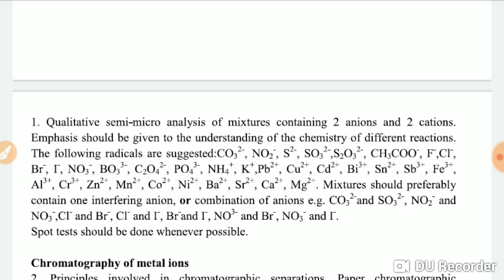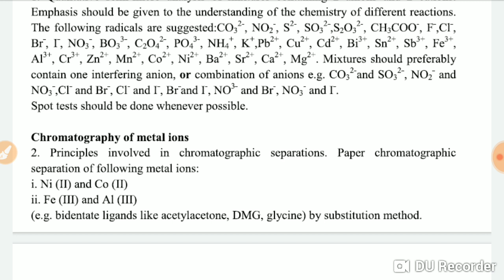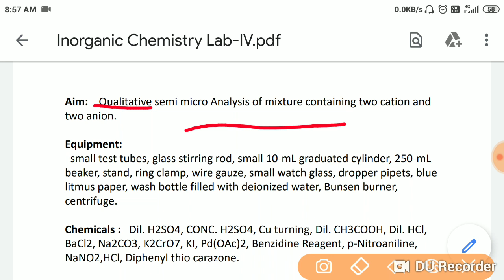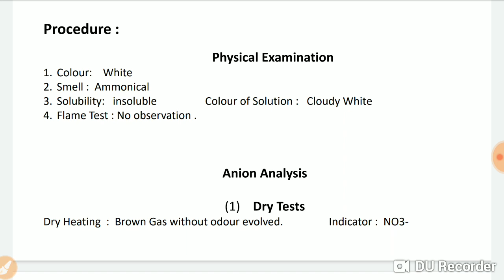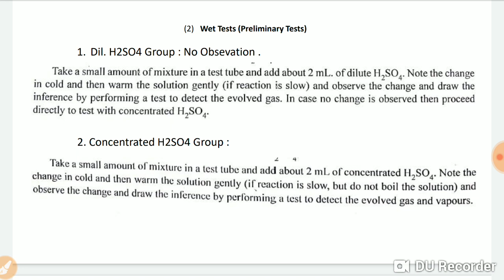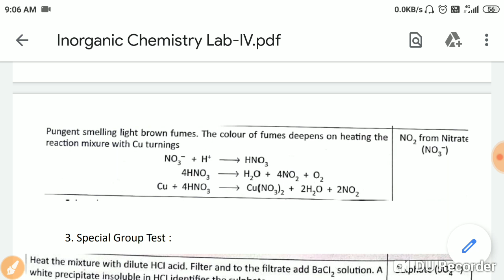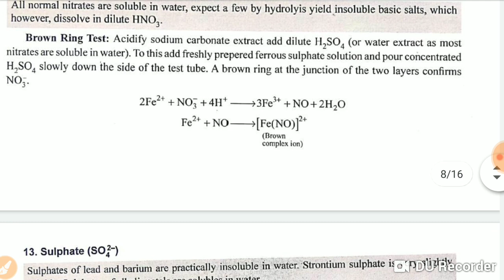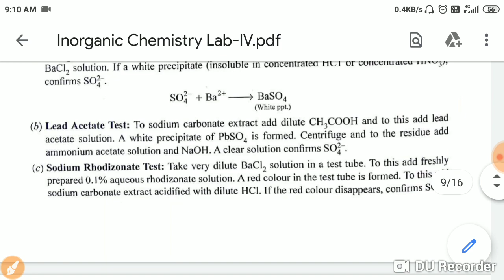Inorganic chemistry#Qualitative Analysis of ions#